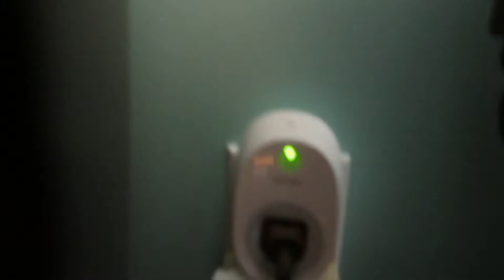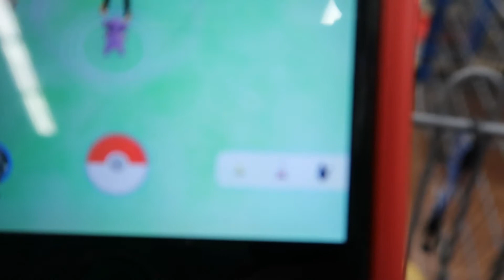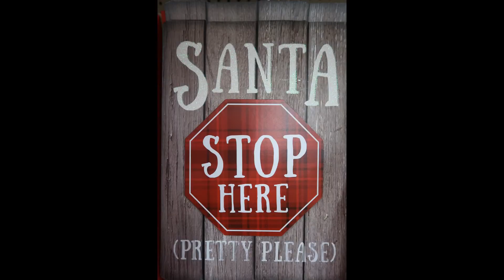Day 165 Tesla Ruby Operation Decoration Continues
If you feel like our videos have helped you with your decision to buy a Model X or a Model S, please consider using our referral code: donald8803 You can get free super charging.

The boys and I are sad that the holiday weekend is over. Johnny had to do some homework this afternoon, and there was a tear over getting back into school mode. I'll be crying tomorrow at 5:30am I assure you.

Joey and I put out our nutcrackers and some of our elves. Don put up the Grinch inflatable with Johnny. He also put our wreaths up.

Joey and I drove to the WM in Holly Springs in search of a Christmas Village 4 or 5 light string. Fuquay is out and unfortunately so it Holly Springs and so is WM online. Boo hoo. Michael's has a 4 light one I might try to get tomorrow.